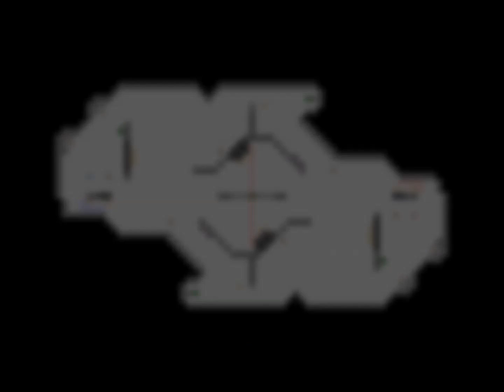The 15 Toughest Boost Routes in Tagpro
It all started when I decided to learn the Holy See boost straight through the pipe, and decided to try some others... so I put this together for fun. Some things to keep in mind:

* Clearly very few of these really have any utility in actual play; the boosts were selected purely for their difficulty, and not necessarily for their viability. For the veterans out there, many of these will be old hat... but for newer guys, check out some of the crazy shit you
can pull off! I tried to use routes that were unconventional, which is why I left out lots of pretty typical boosts from the Holy See or the middle boost through Boombox, etc.

* I included the display arrow script so if you want to try a boost out you can see how it's done. But usually the script doesn't pick up on micromovements and very faint/subtle key inputs.

* Some of the maps I included showing you the boost route are outdated. Didn't feel like digging around for the updated versions; I just used what was available on the wiki.

That's it. Also I want to take a second to rage about the times I pulled the Koala and Star boosts/bombs back-to-back and then realized I wasn't recording. HOLY SHIT IT WAS SO FLUID and then I pull up OBS and my stomach sinks when I realize it's off. Oh well. Lastly, don't hesitate to tell me why I'm wrong about the toughest boosts! Did I miss any?